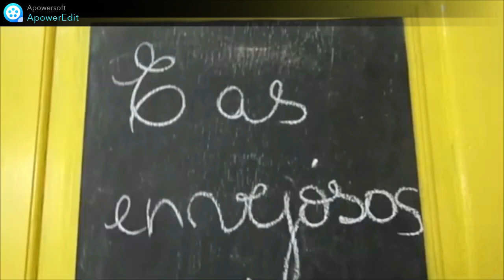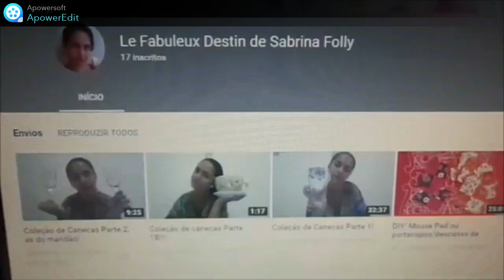WAK (parte 1): Sinceridade...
Link do episódio deste mês da Rosa Albertí, com quem compartilho esse projeto: